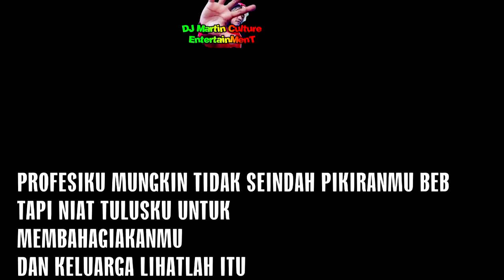OPPA MUDA NYODREK ANTI GOSSIP | REA LIFE DAN GAME BUSSID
PERTAMA :
SEMBAH SUJUD SYUKUR BERTERIMAKASIH KEPADA SEMUA VIEWER DAN SASKREBER DAN ALLAH SWT
KEDUA :
MINTA MAAF EDITAN MASIH SANGAT BURUK.
Hanya Saya mencoba memaksimalkan HP pemberian Salah satu sabskreber
untuk Coba hadirkan sesuatu di MASA PANDEMI ini.
enggak mudah buat Saya sebagai wong Cilik.
tapi niatan tulus Saya hanya merindukan  KALIAN dapat tersenyum. itu saja. tidak ada motif lainnya.
KETIGA :
Semoga terhibur
semoga yang belum dapat pacar / jodoh lekas dapat PACAR / JODOH yang cantik daleman Dan luaran
Dan SEMOGA SEMUA dilancarkan REJEKINYA
MOGA KITA BISA SILATURAHMI KELAK
AMIN YA ROBAL ALAMIN

Salam editor HP kentang wong ndeso wong Cilik sederhana
IKAN HIU cium KAYU
Ai love you

Kepoin aku main Dj Gess